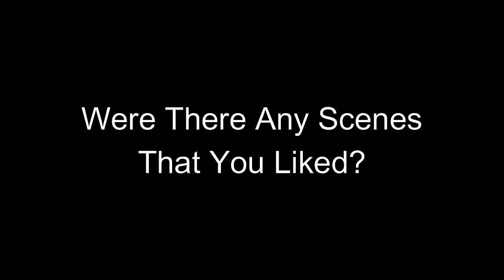Philip Whitchurch "TV Series, Sharpe" Interview - Dec 2021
Interview with Actor Philip Whitchurch, who played Captain William Frederickson in 3 Episodes, speaking about His time on Sharpe.
Episodes:-
Sharpe's Enemy S2 Ep2
Sharpe's Siege S4 Ep2
Sharpe's Revenge S5 Ep1